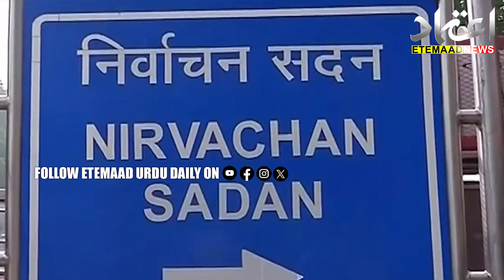ECI To Announced Maharashtra & Jharkhand Assembly Election Schedule Today